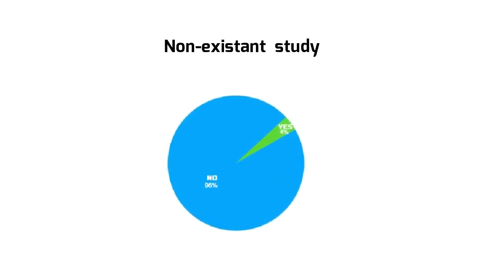Kid gets REJECTED after Flexing Money!! SUPER CRINGE !!! 😳😨😢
Top 10 top 5 people getting rejected. Confess to Crush gone wrong! MARRIAGE PROPOSAL GONE WRONG!! SUPER CRINGE !! This kid got rejected by crush 999 times. Super cringy. These people have fallen in love and went to confess their love. But they chose the wrong time and wrong place to pop the question. Will their crush accept their heart? or crush it under their feet? Watch to find out.